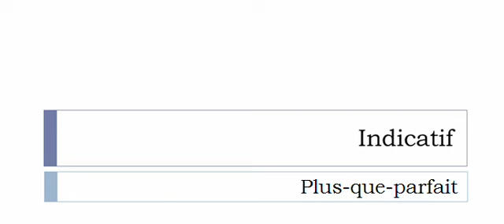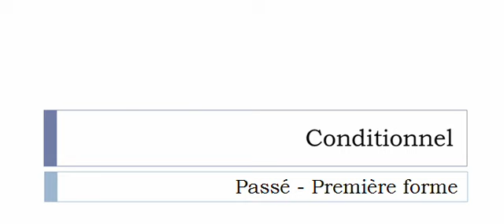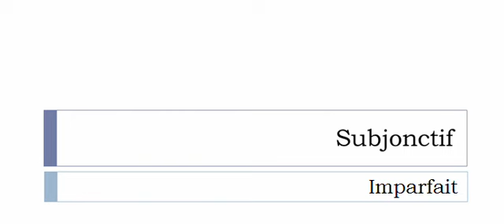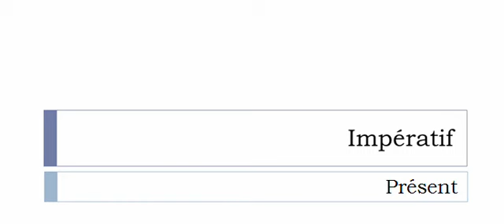Learn French conjugation with me # Verb = Camionner